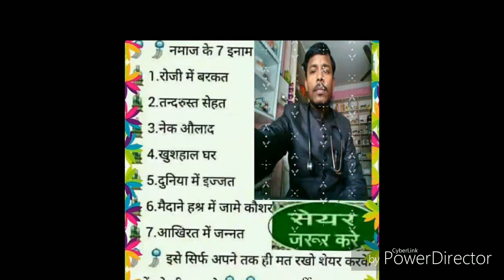মনটি আমার ময়না পাখি খাচাতে রোহেনা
আসসালামু আলাইকুম বাদ আরজ এই যে